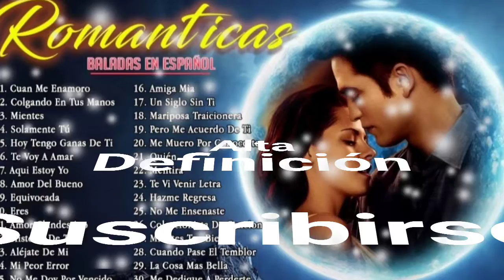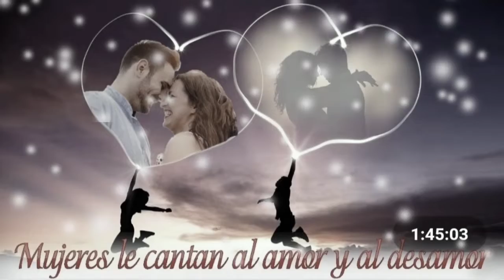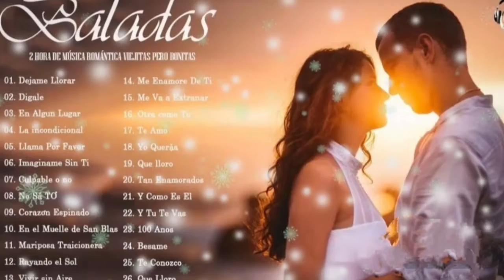VEN Y EXPLÓRAME - DANIELA ROMO (serge djbcmx)